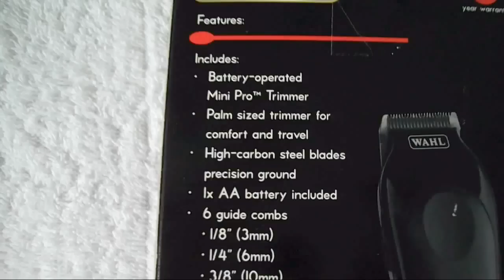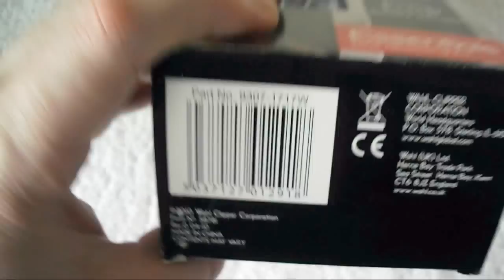demo : Wahl cordless minipro clipper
Demo of Wahl Cordless Minipro clipper.